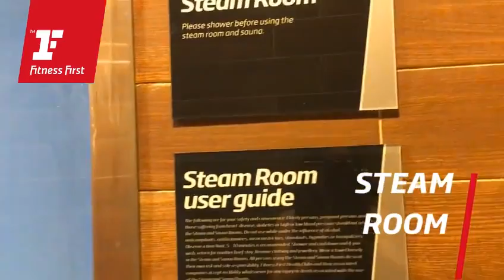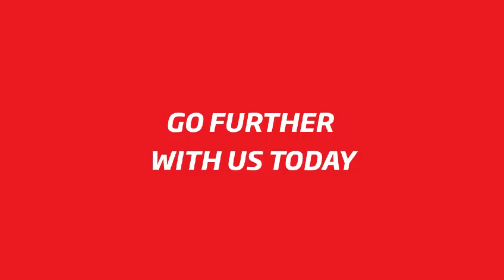Take a Tour of Fitness First Bugis Junction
Fitness First Singapore